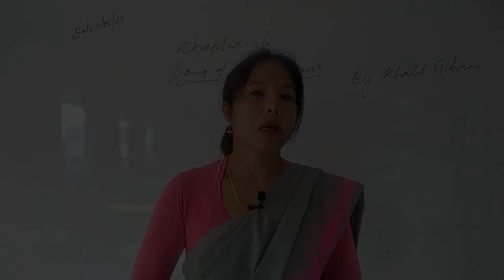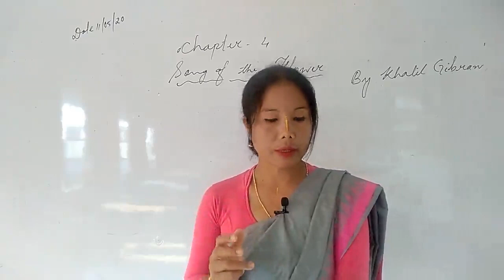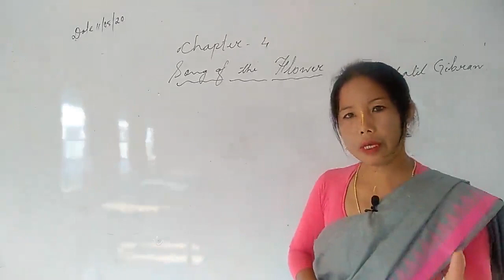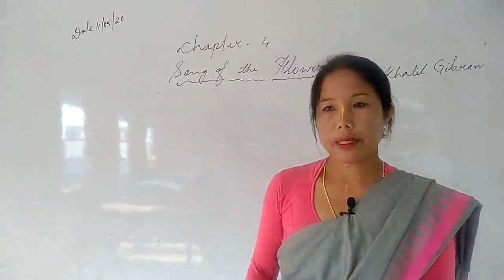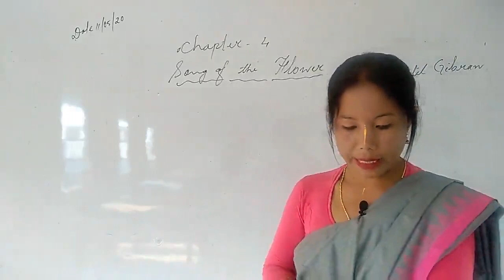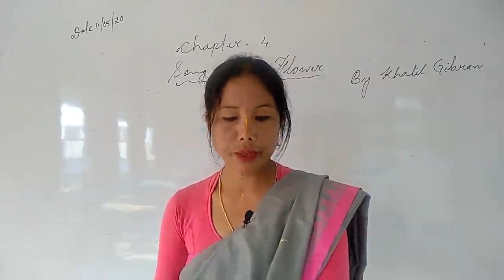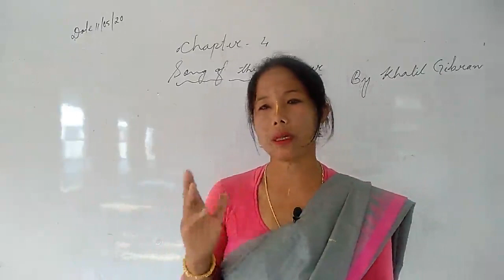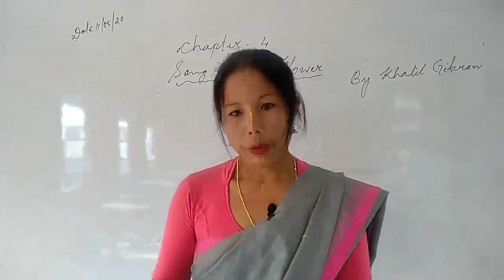Class X Literature Poetry Chapter-4 Song of the Flower